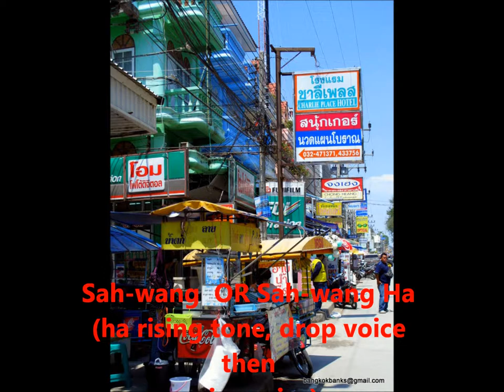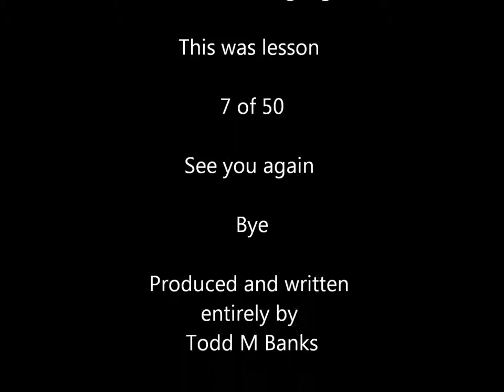THAI LESSON PAGE 7 VOCAB BUILDER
Vocabulary Builder. Thai Language Lesson Audio Page 7. Please note, Thai portion of the script is written in Thai Language and not transliterated.